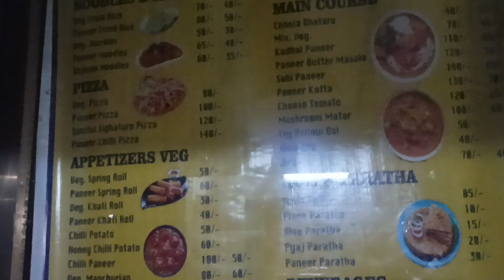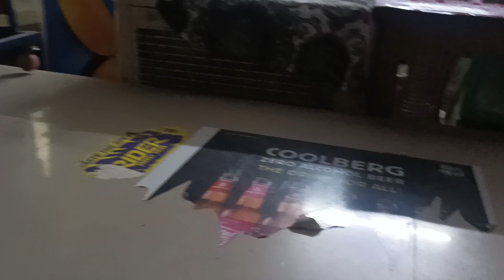deoria ghumte rh gye khane ke liye last me mila